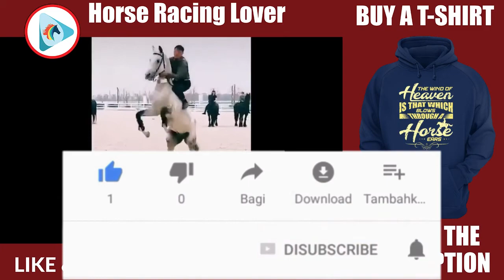Breeders’ Cup 2020 Kingston Town Classic won by Truly Great! Horse Racing Lover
Hello everyone In this video add Horse racing

Hope you all guys enjoy it. And stay with me.

s
Edit on : wondershare filmora free Music

Edit by Horse Racing Lover